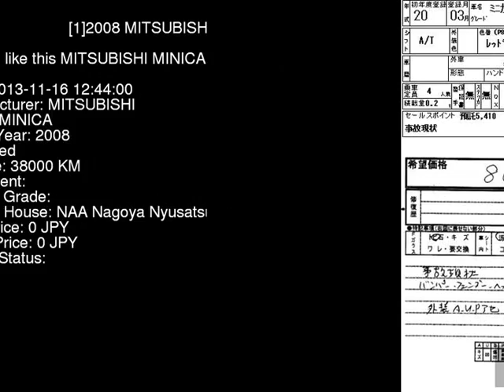2008 MITSUBISHI MINICA H42V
the Authority on JDMs since 2007!  . Details on this car from auction in Japan